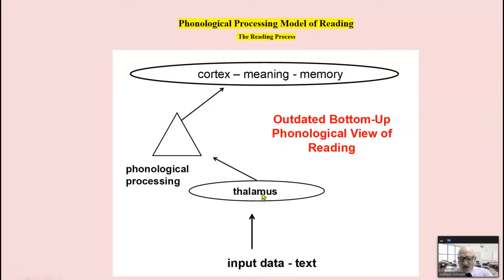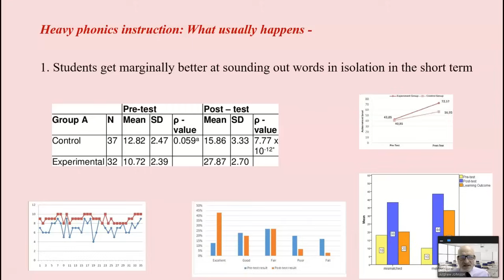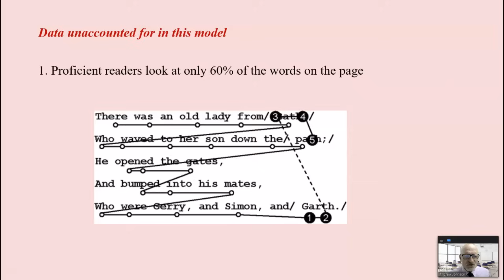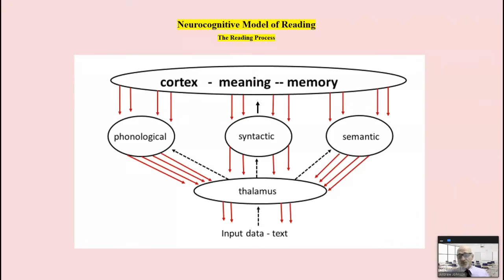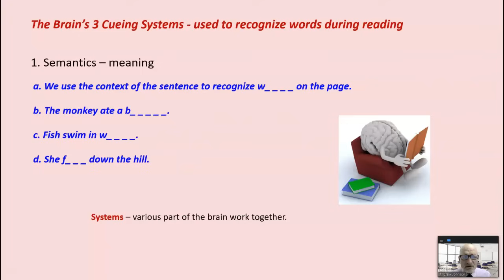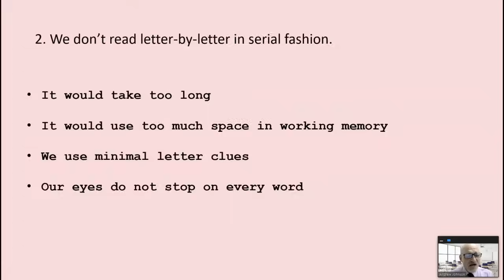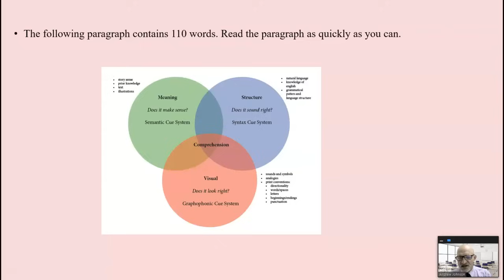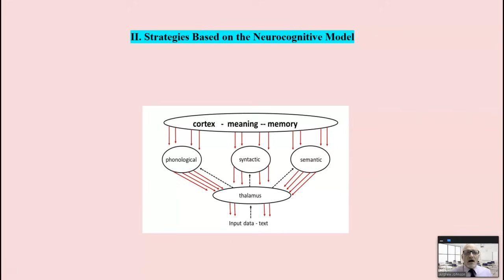CREATING MEANING WITH PRINT: NEUROCOGNITIVE MODEL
Understanding how the brain creates meaning with print is necessary for designing appropriate instruction and interventions for second language learners who are struggling readers.  This presentation will describe the neurocognitive model of reading along with supporting research and implications for second language readers with moderate to severe reading disabilities.  Dr. Andy Johnson.